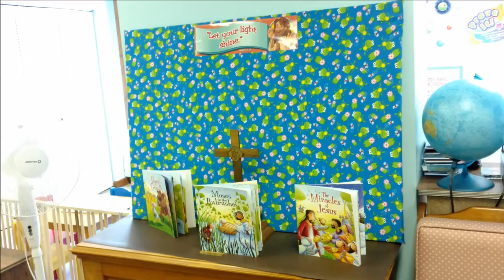Sunday School OPen House 9 10 16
You are a Royal Priesthood